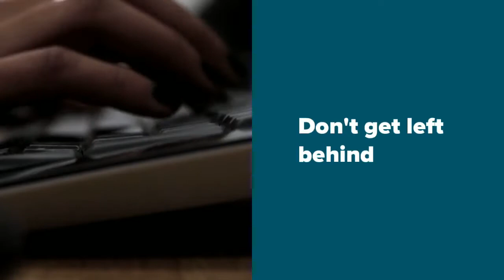Sign up to the digital masterclass!